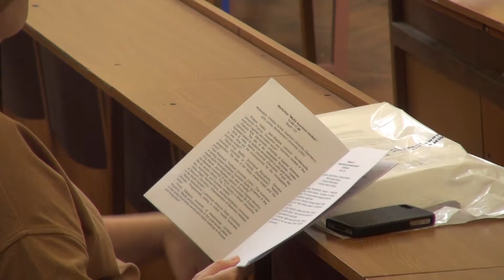Конференция ИММА (русская версия)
Традиционная международная научная конференция «Московские чтения», которые факультет журналистики МГУ проводит уже седьмой раз, в этом году была организована совместно с организацией IMMAA (International Media Management Academic Association).